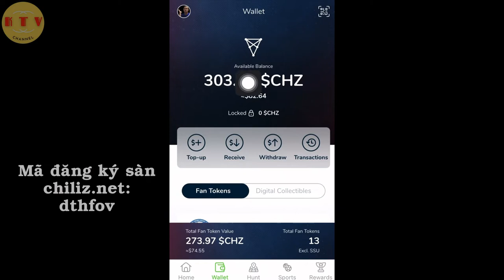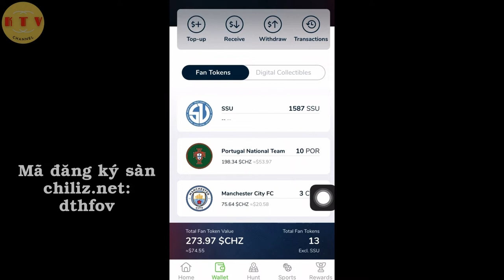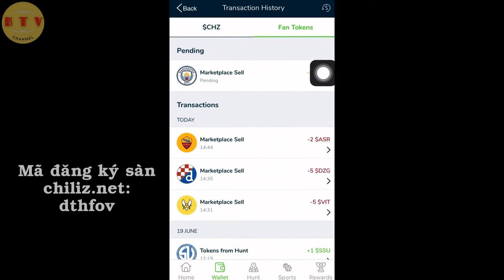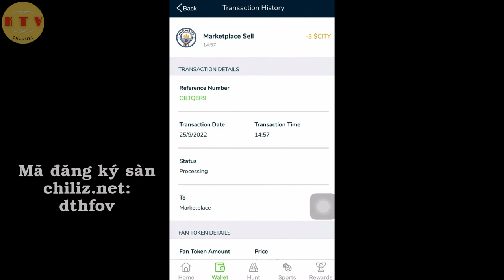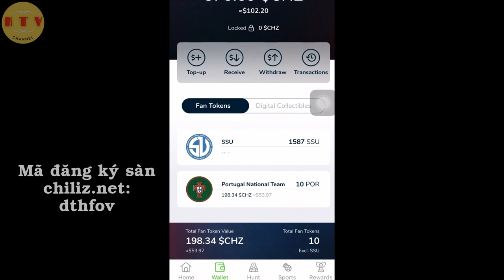Hoán đổi các token qua app socios, mua bán fan token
Mã đăng ký sàn chiliz.net: dthfov